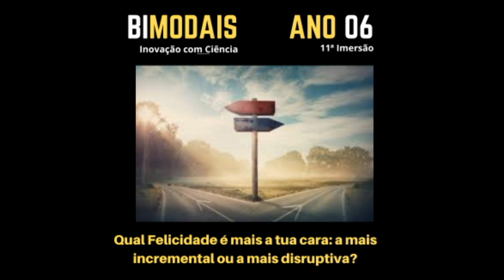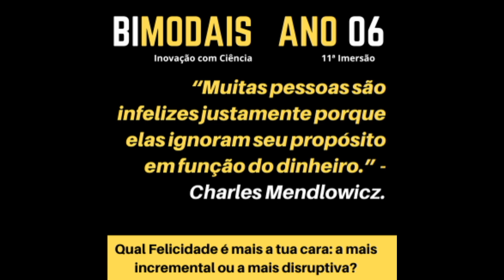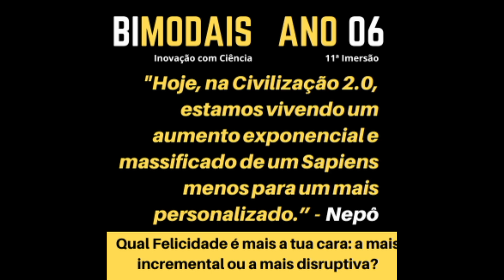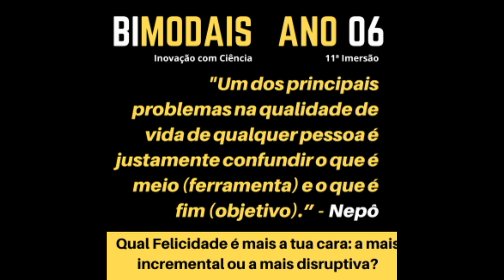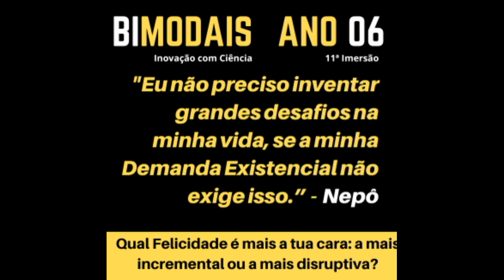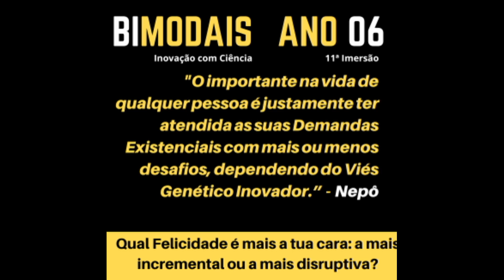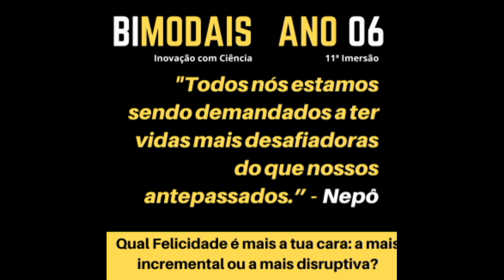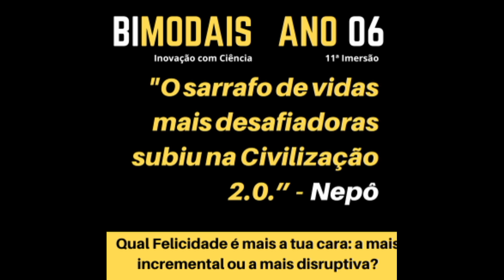Qual Felicidade é mais a tua cara a mais incremental ou a mais disruptiva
- O sábio é aquele que não deixa que os desejos por coisas o tire do seu caminho principal.

- Hoje, na Civilização 2.0, estamos vivendo um aumento exponencial e massificado de um Sapiens menos para um mais personalizado.

- Um dos principais problemas na qualidade de vida de qualquer pessoa é justamente confundir o que é meio (ferramenta) e o que é fim (objetivo).

- Não adianta, portanto, sair comprando coisas desnecessárias para mostrar para os outros o quanto você é o máximo e jogar toda a nossa tranquilidade pela janela.

- Eu não preciso inventar grandes desafios na minha vida, se a minha Demanda Existencial não exige isso.

- A ideia de que todos nós temos um propósito especial, desafiador, distante do mainstream é falsa. Pior: pode gerar mais infelicidade do que felicidade!

- O sarrafo de vidas mais desafiadoras subiu na Civilização 2.0.

- O propósito de todo o Sapiens é conseguir ter a vida mais compatível possível com as suas Demandas Existenciais.

“Nepô é o filósofo (cientista da sabedoria) da era digital, um mestre que nos guia em meio à complexidade da transformação digital.” - Leo Almeida.

"Carlos Nepomuceno me ajuda a enxergar e mapear padrões em meio ao oceano das percepções.” - Fernanda Pompeu.

“Nepô tem uma mente extremamente organizada, o que torna os conteúdos da Bimodais assertivos e comunicativos.” - Fernanda Pompeu.

Ser capaz de encontrar e interrelacionar padrões é condição "sine qua non" para se adaptar aos ambientes deste novo mundo." - Fernanda Pompeu.

Comecei esta semana uma avaliação para definir os nosso grupos dos Bimodais Exógenos (aquelas que pessoas que recebem material da escola, mas não estão dentro dela).

Tenho duas sugestões para que você possa apoiar e participar do nosso projeto:

a) entrar para a escola na nova imersão. O valor é de R$ 500,00, ficando até o final de junho de 2024. Terá com isso: áudios de 18 minutos todos os dias, acesso ao novo livro "Sapiens 2.0: como viver em um mundo muito mais descentralizado, dinâmico e inovador?", participação em duas lives, basta depositar no pix /

b) caso esteja sem tempo para entrar para a escola, mas gosta muito do nosso projeto, peço que colabore com um PIX para manter o nosso projeto vivo, pode depositar qualquer valor no seguinte

Agradeço o preenchimento do formulário, o retorno a esta mensagem, a adesão à escola ou a colaboração via PIX para o nosso projeto.

Forte abraço,

Nepô.

Pessoal, com prazer informo que meu novo livro foi este mês para as livrarias.
conhecer mais sobre os projetos bimodais?